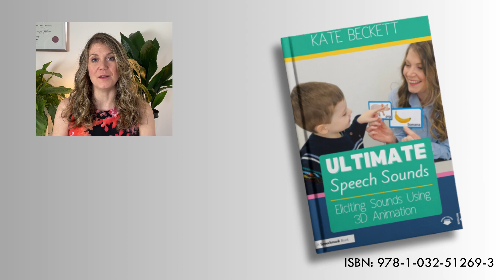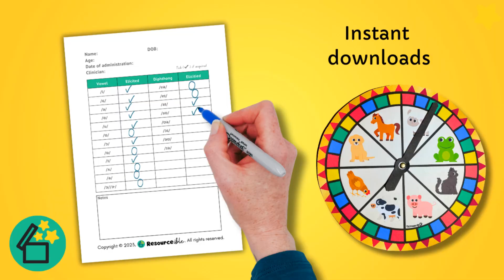Short OO vowel, SLP, Speech Therapy, South African Accent, DARA, Eliciting Sound in 3D, Resourceible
This video is in a South African accent.